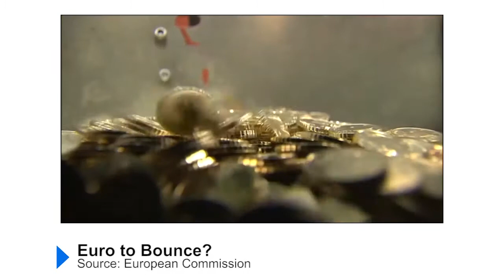Sem detalhes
Mario Draghi fez anúncios ousados sobre a zona euro, mas sem detalhes sobre o pacote de QE. David Starkey, analista de mercado sênior, Cambridge Mercantile.